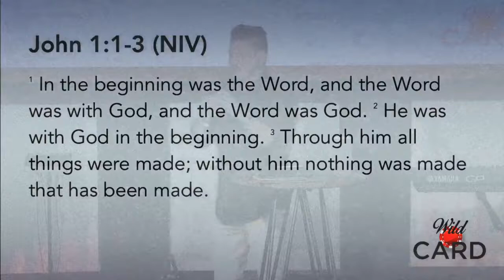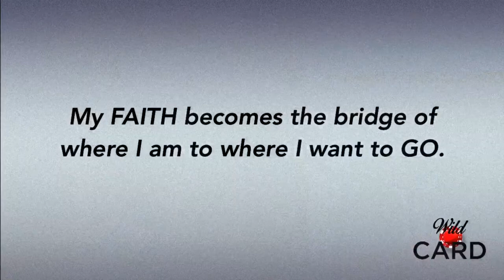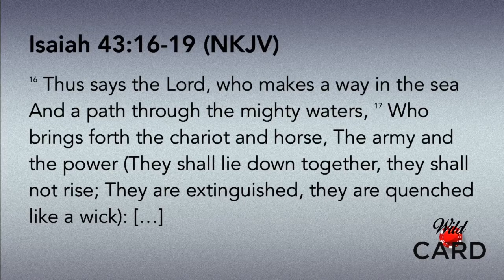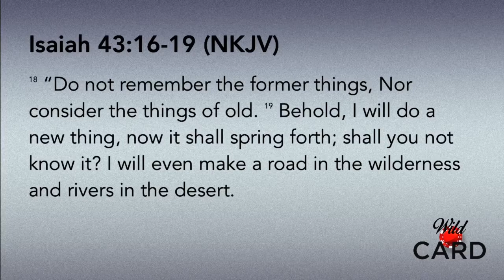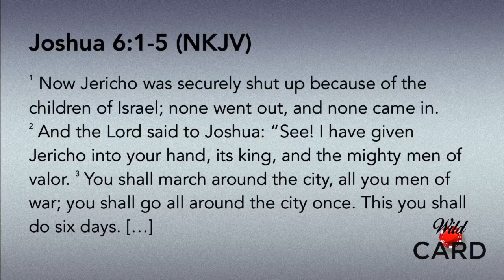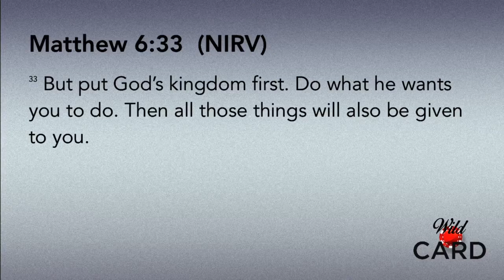Wild Card - Part 2 06.10.18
Wild Card Part 2
Pastor Mauricio Ruiz
06.10.18

Trusting God
Pastor Mauricio Ruiz
Elevate Church
Encouragement
Elevate Church Newhall
Hope
Wisdom
Restoration
God
Jesus
Church
Church Service
Mothers
Woman of God
Spirituality
How to Stay Positive
Kingdom
Christian
church sermon
Joyce Meyers
Pastor Steven Furtick
Virtuous woman
Holy Spirit
Spiritual Journey
how to be happy
suicidal
overcoming obstacles
overcoming suicidal thoughts
teen suicide
teen christians
spiritual journey
spiritual walk
the rapture
understanding the bible
Bible
Wisdom
Christian
Hope
Purpose
How to find your purpose
Invasion
Invading The promises of God
Exodus
Unity,
Victory
Support your neighbor
Revival
Bethel Music
Elevation Worship
Strength
overcoming obstacles